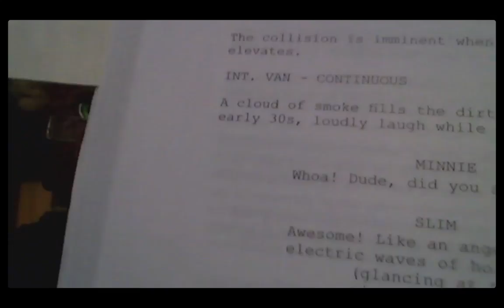Oxfurred Comma Day 1: Differences in Writing - Stage/Screen/Novel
Discussion on how to write for different media.